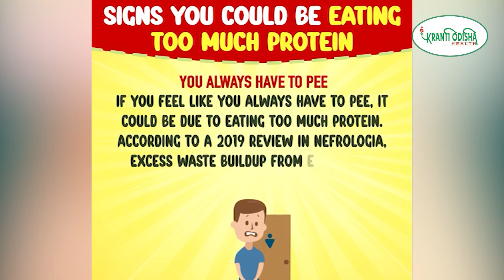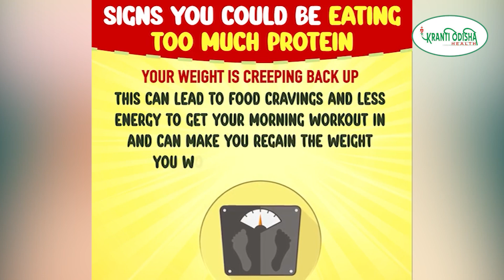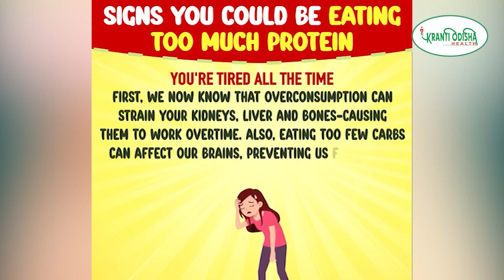Signs You Could Be Eating Too Much Protein || KRANTI ODISHA HEALTH